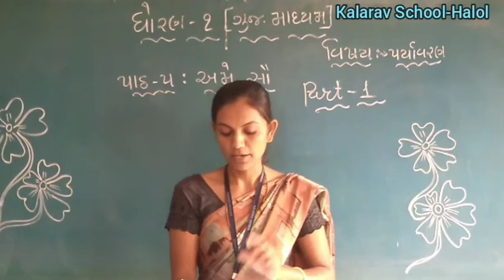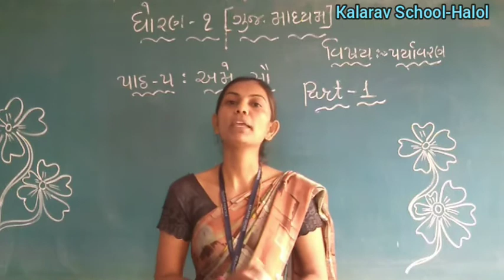STD- 1 GM PARYAVARAN CH- 5 AME SAU PART- 1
KRUTIKA MAM